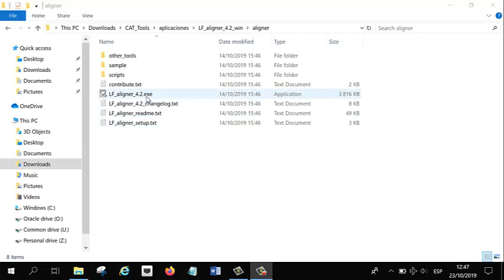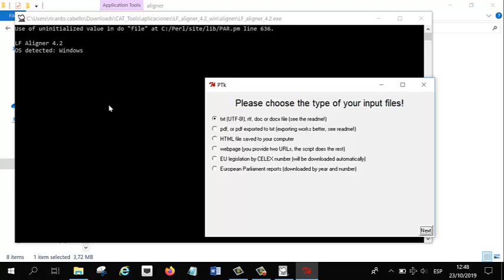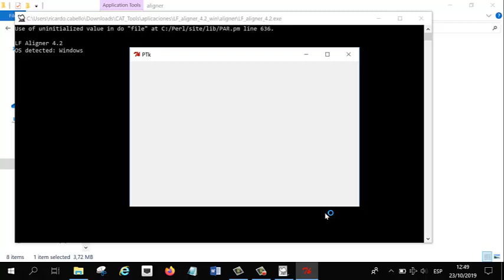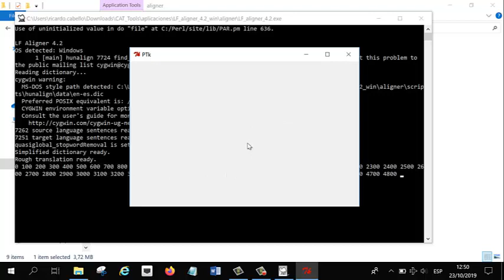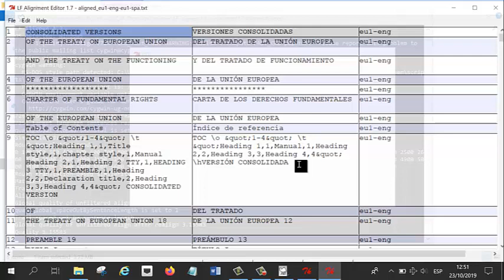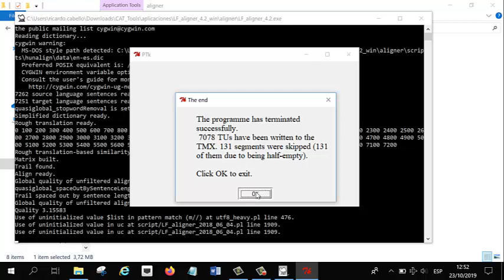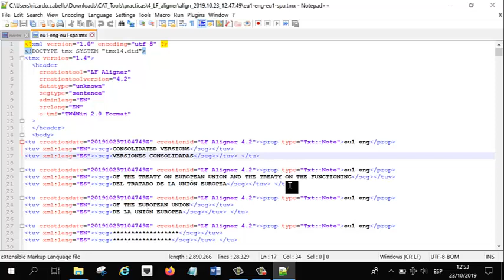Alineación de documentos con LF Aligner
En este vídeo aprenderemos las nociones básicas para alinear textos con LF-Aligner.

FL-Aligner es un programa sencillo pero efectivo y potente para poder alinear de manera automática diferentes formatos de archivo (texto, pdf, docx) e incluso URLs. También es capaz de alinear archivos grandes.